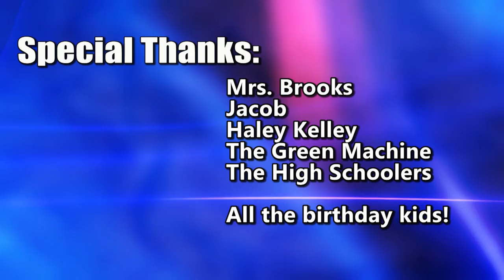HMS Today 5/4/17